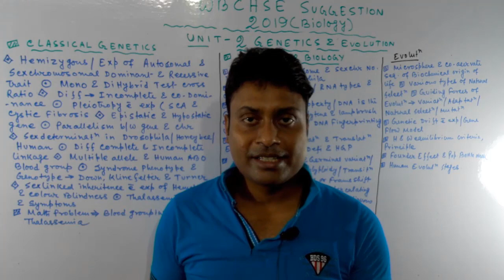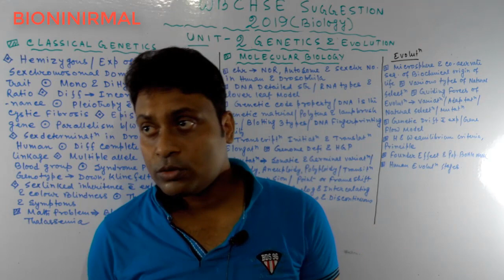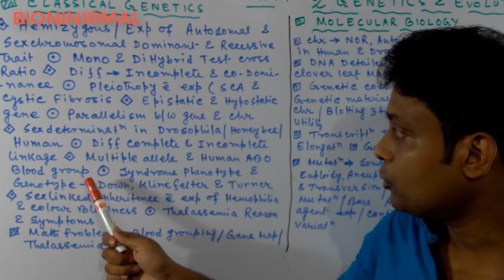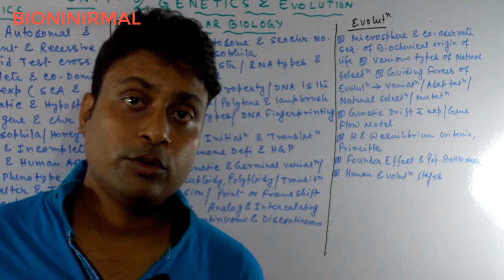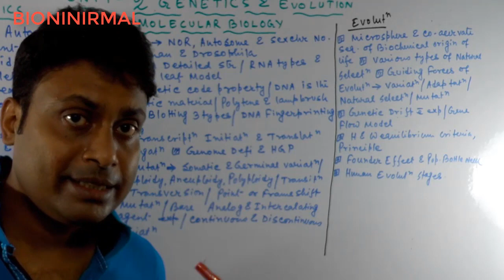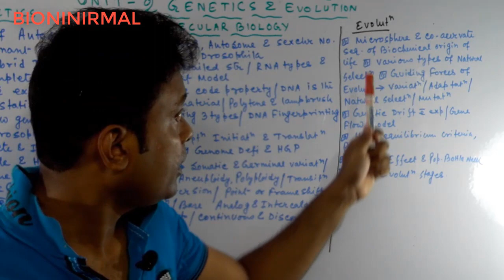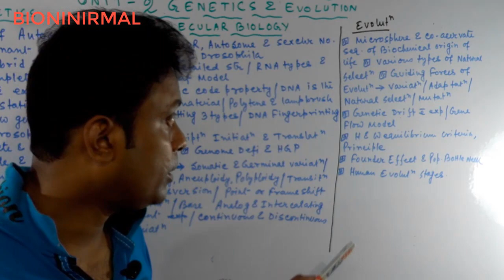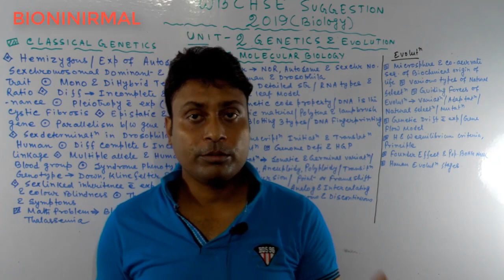HS Biology suggestion 2019-WBCHSE Sure common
In this tutorial video westbengal council of higher secondary exam2019 suggestion or most expected questions with answers is described...UNIT2or Genetics & Evolution is discussed..the previous years suggestion was huge success...almost 90 percent was common ...all units suggestions link is given below